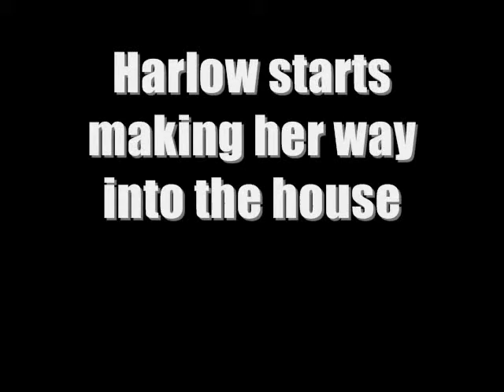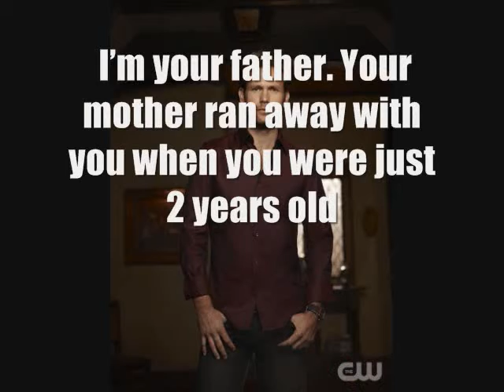There Goes My Life Season 1 Episode 8